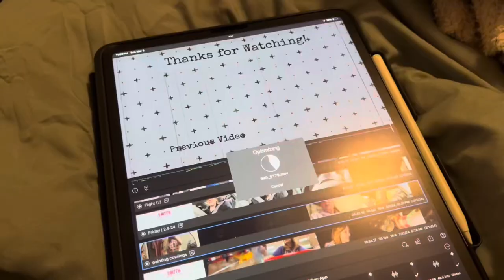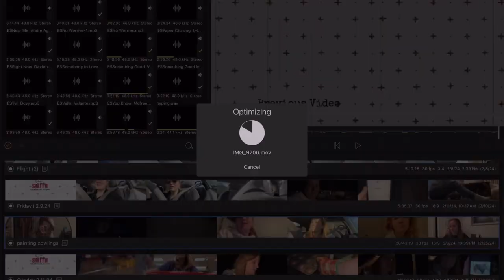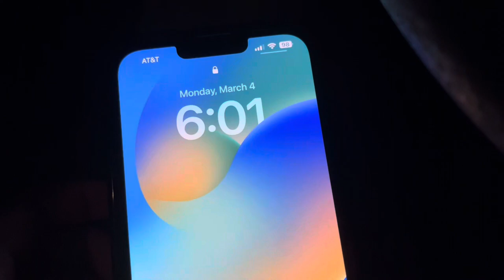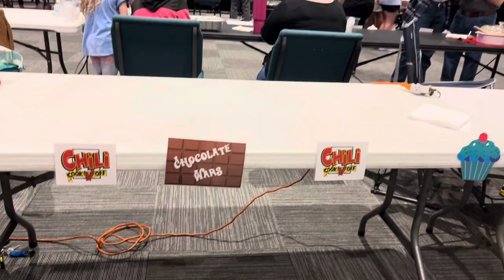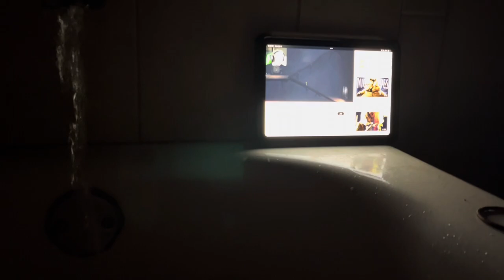Flight school orientation and chili cook off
Flight School Orientation and Chili Cook Off Vlog.